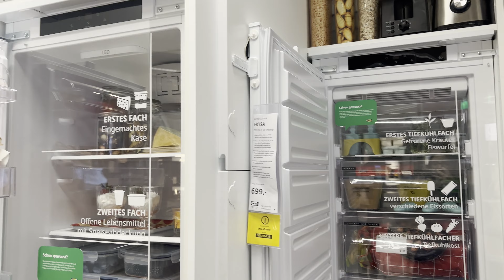Vibe de primăvară | Cumpărături IKEA, BEAUTY, BERSHKA ETC | Poze de Insta | Decorăm pentru primăvară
Ceauu!

Vă puup și vă îmbrățișez! 🤗

Vrei să mă cunoști mai bine?